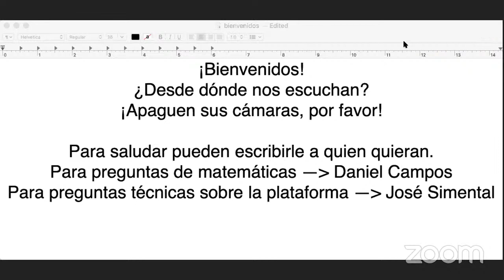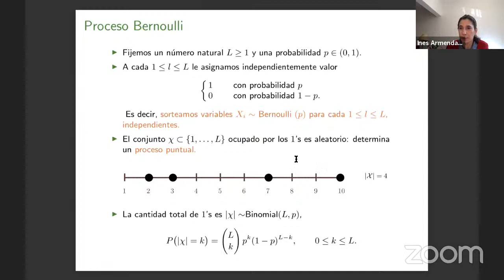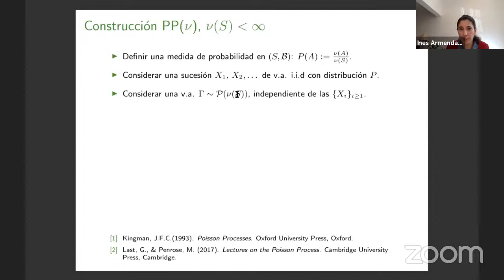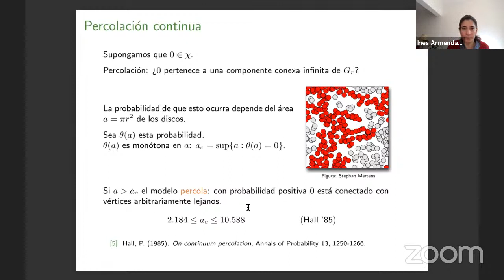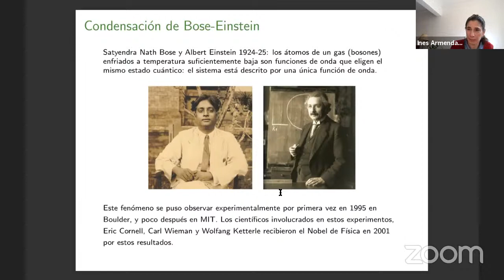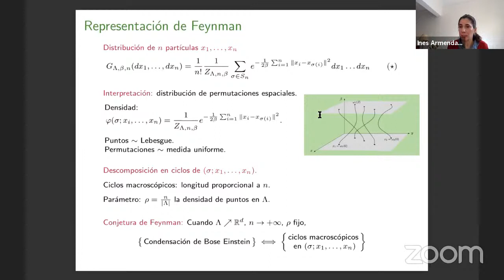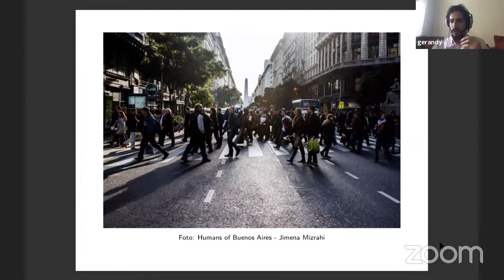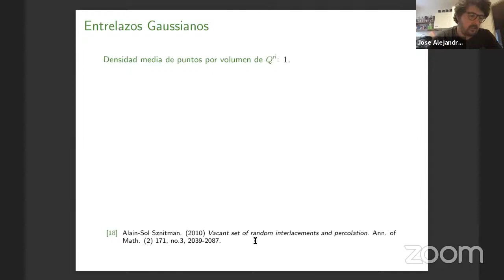Inés Armendariz: Procesos de Poisson de permutaciones y el gas de Bose, una conexión insospechada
Resumen: Las posiciones de las estrellas, la distribución de árboles en un bosque, los puntos donde caen las gotas durante una lluvia o las ubicaciones de teléfonos móviles en uso en un cierto momento son ejemplos de procesos puntuales, es decir colecciones aleatorias y localmente finitas de puntos en un espacio de 2 ó 3 dimensiones. Vamos a comenzar considerando los procesos puntuales de Poisson, que tienen como característica crucial la independencia de la distribución de puntos pertenecientes a conjuntos disjuntos, y son esenciales para la descripción de una gran familia de modelos, incluyendo los anteriormente enumerados. Veremos ejemplos en los que el espacio al que pertenecen los puntos del proceso es mucho más general que un espacio d-dimensional, como por ejemplo el espacio de rectas o curvas, u otros objetos geométricos. Por último, aplicaremos estos conceptos para describir el gas de Bose como una superposición de procesos de Poisson de ciclos de puntos y de trayectorias aleatorias, una interpretación probabilística que contribuye a la comprensión del fenómeno de condensación de Bose-Einstein